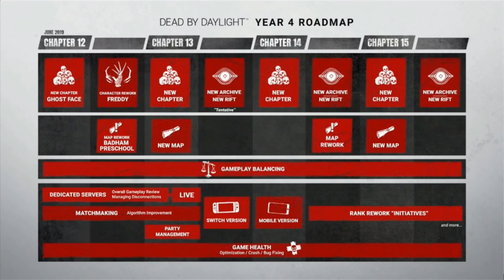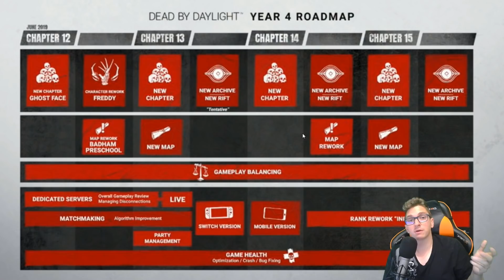FREDDY VA ÊTRE HYPER FORT ! RÉSUME DES 3 ANS DE DEAD BY DAYLIGHT !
Voici le planning pour la 4ème année de dbd !
Donnez vos points de vues dans les commentaires !

🌝 Mon snap : hirumaaa
🎲  Mon Insta : seb_hiruma

N'hésitez pas à partager/aimer la vidéo si elle vous a plu !